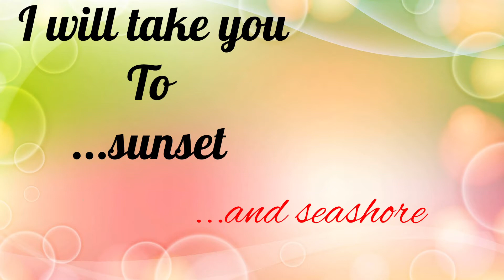Philippine Sunset Is Always Owesome|Em Official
Em Official
We always want to see sunsets, it makes us feel a survivor. We Survived  another day of trials and able to witness a hope that another day is coming.